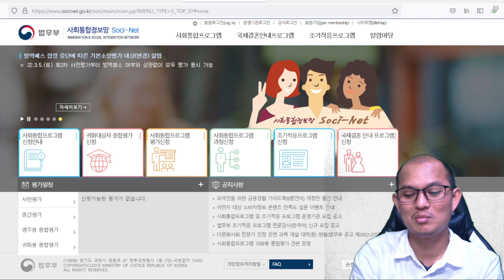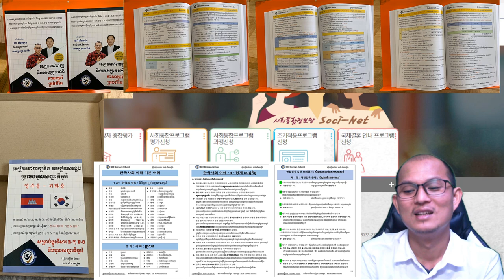វីដេអូណែរនាំអំពីរបៀបឆែកថ្ងៃប្រលងនៃវគ្គក្រសួង 사회통합 프로그램